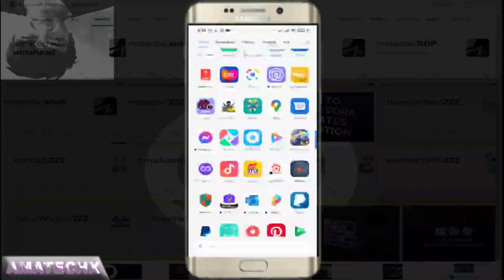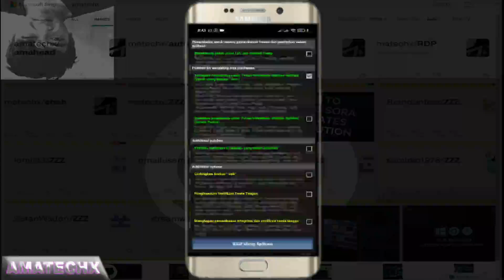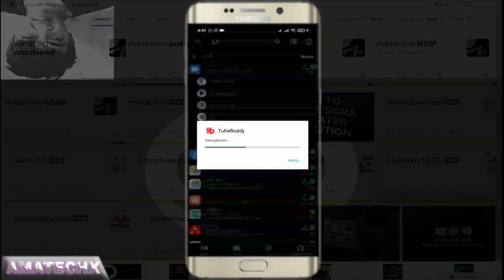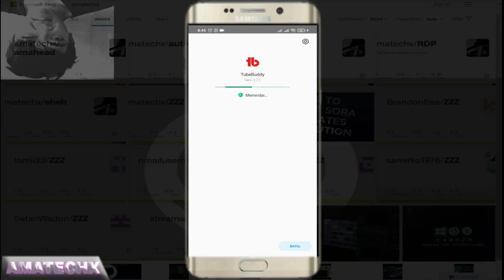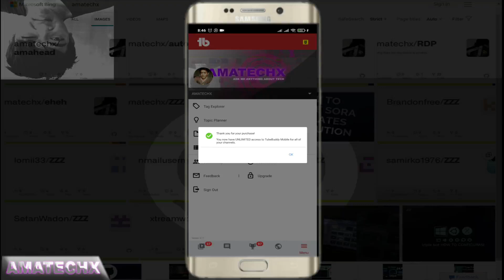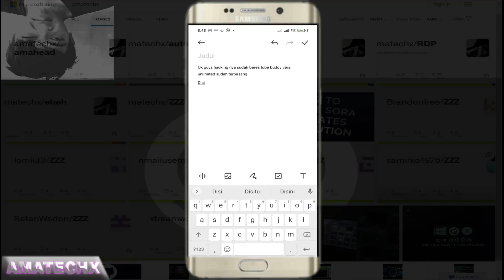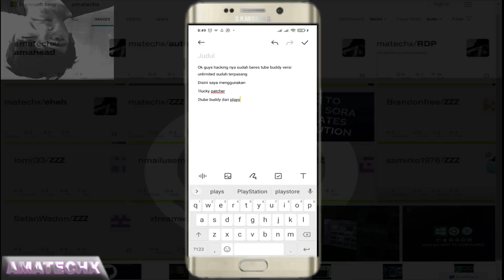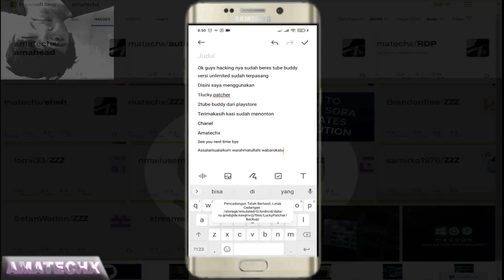TUTORIAL CARA MEMAKAI APK ANDROID SEO UNLIMITED TUBEBUDDY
💯𝙎𝙀𝙊 𝙎𝘾𝙊𝙍𝙀
➿ 𝙍𝘼𝘾𝙀𝙉𝙏 𝙑𝙄𝘿𝙀𝙊𝙎
𝙊𝙋𝙏𝙄𝙊𝙉𝙎 𝙋𝙊𝙎𝙏
𝘾𝙃𝘼𝙋𝙏𝙀𝙍𝙎 𝘼𝘿𝘿𝙀𝘿
0:00 INTRO
1:15 INFO
7:15 END SCREEN
𝙀𝙉𝘿𝙄𝙉𝙂 𝙋𝙊𝙎𝙏
 𝙈𝙔 𝙎𝙊𝙎𝙄𝘼𝙇
CHANNEL MOTIVASI PENYEMANGAT DOLLAR
​ @Rans Entertainment   @Ricis Official
​ @Tribunnews   @Jeevan Akawa   @Ale Khin   @Mikael TubeHD
​ @Klara Tania   @Arinaga Family   @Kadas Official
 @tvOneNews  ​ @Ivan Gaming   @Cheryl Antoinette
​ @Ama Tech99    @BeritaSatu   @Linus Tech Tips
​ @Techno Gamerz   @Tech Xpress   @Technology Gyan
 @Trakin Tech   @Primitive Technology   @Technoblade
 @SosialHits   @Kênh Thiếu Nhi - BHMEDIA   @MR. INDIAN HACKER
 @Hacksmith Industries   @NikkieTutorials   @Skip the Tutorial   @Gudang Tutorial
 @Sandra Cires Art   @Dosogas   @Saturday Night Live   @Mr. Nightmare
 @ken rizki   @Naon Wae Film   @sahabat naon wae   @Rz Tech   @Rudeutgaming